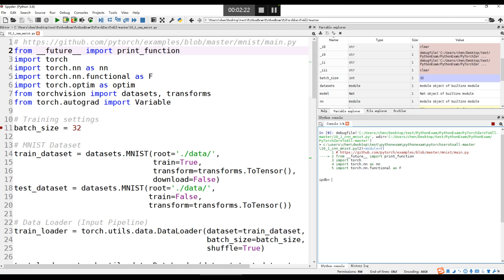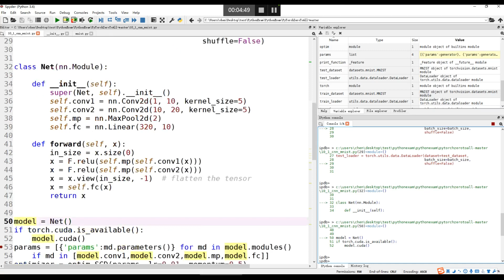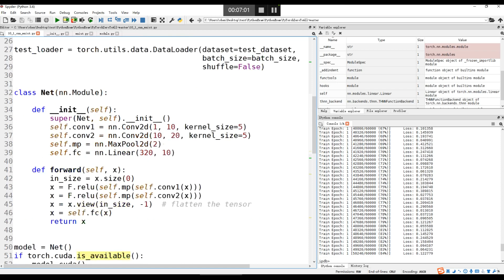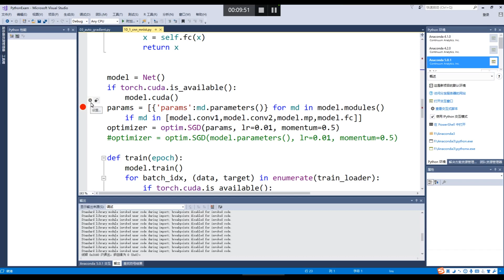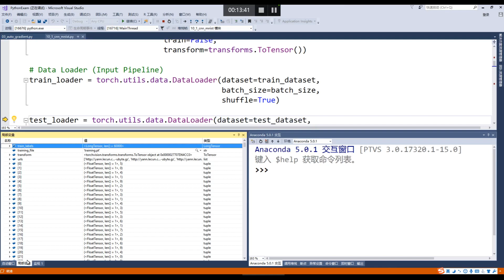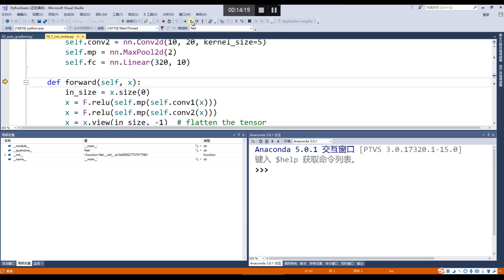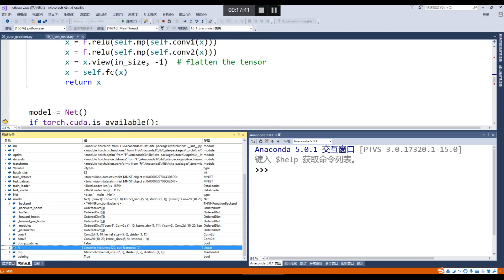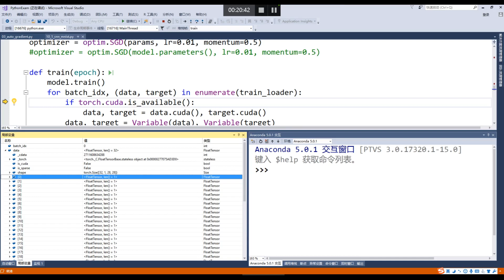1 Pytorch的调试 spyder和vs2017